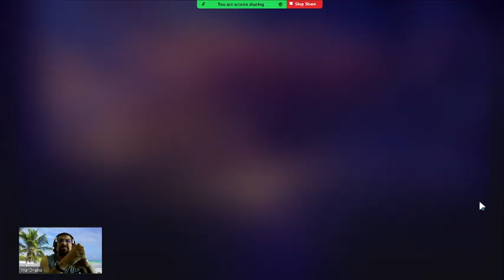Saint Seiya Awakening #1373 PvP